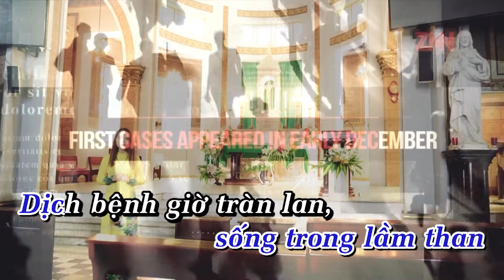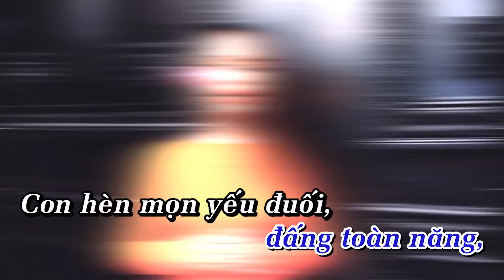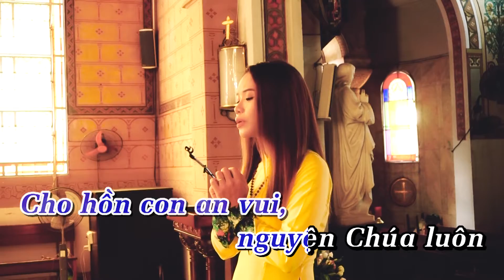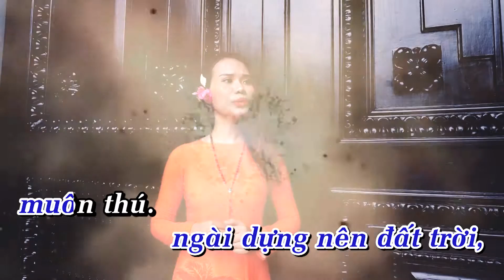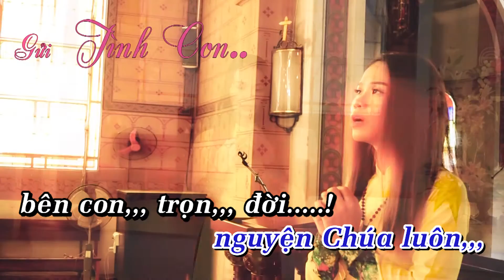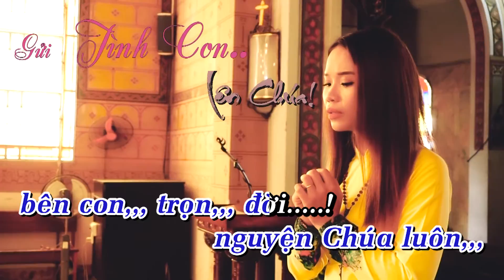Gửi Tình Con Lên Chúa - Tone NAM (Sáng tác: Hoàng Duy) - Phan Mỹ Lệ